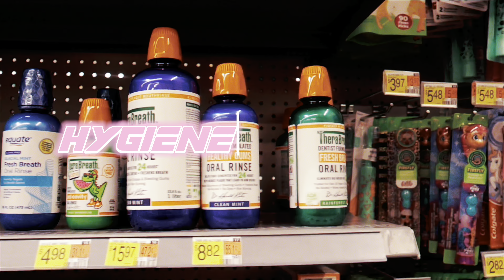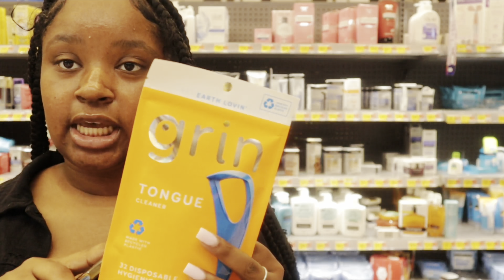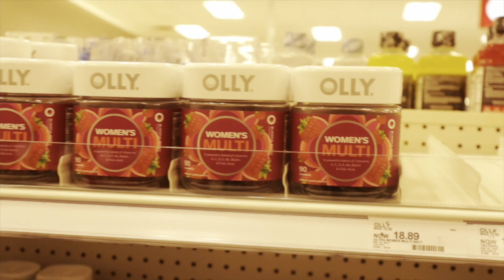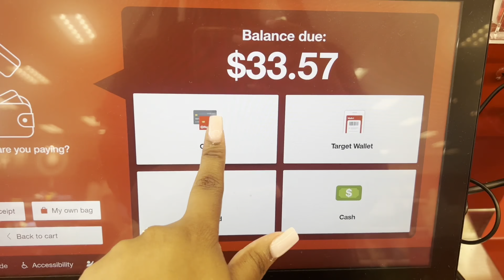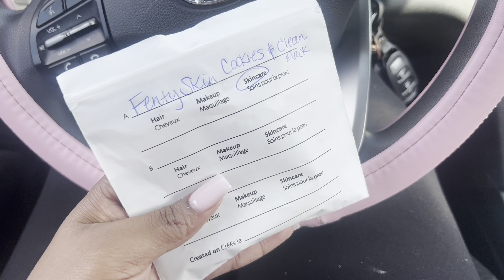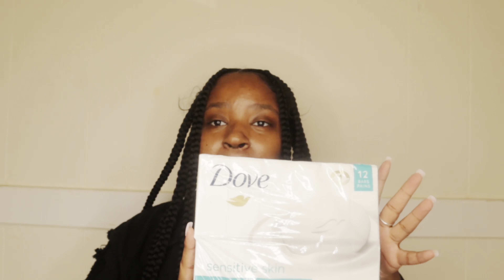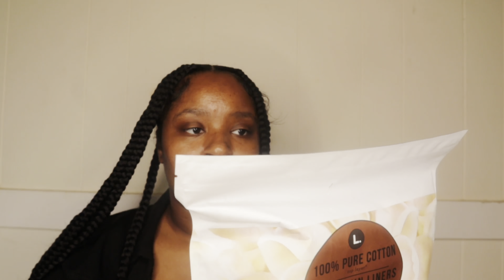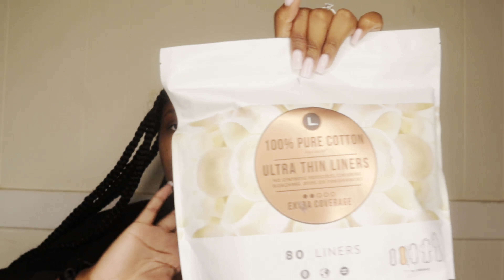COME HYGIENE SHOPPING WITH ME+ HAUL! TARGET FINDS+MUST HAVE SELF CARE PRODUCTS TO SMELL GOOD ALL DAY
In today's vlog I will be hygiene Shopping + Picking up New target finds !